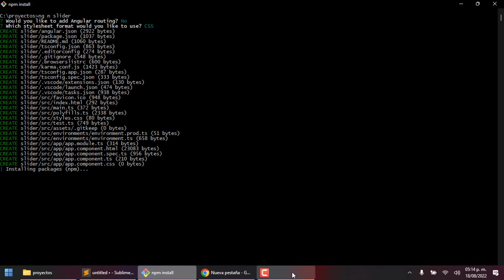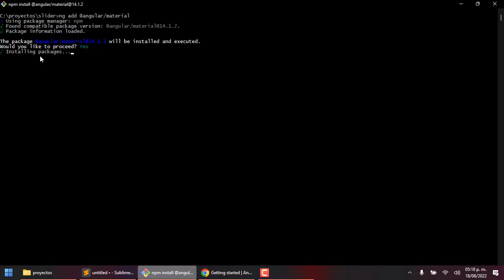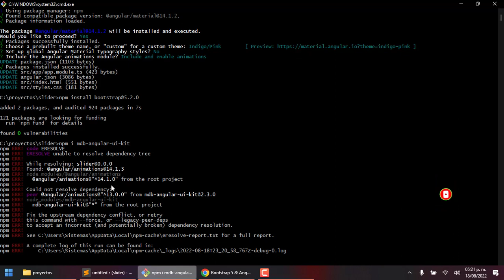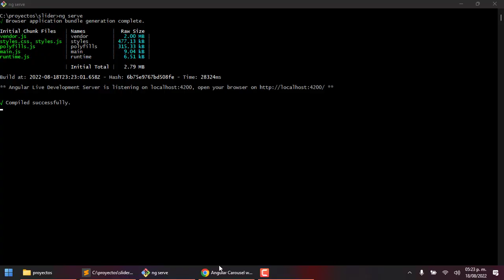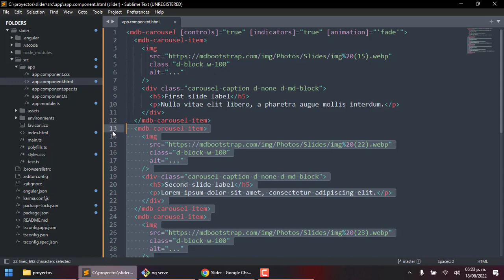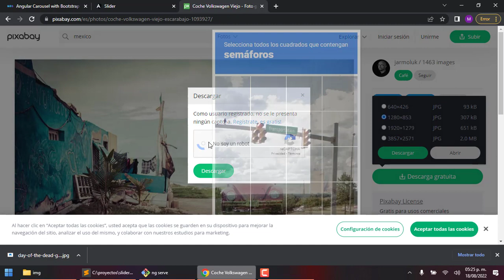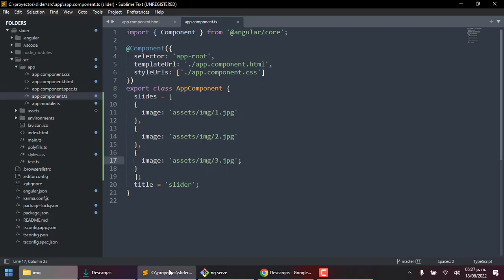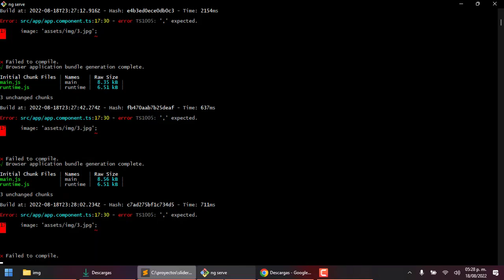Como crear Responsive Carrusel en Angular con MDB Bootstrap Sin jquery.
Crea un carrusel Responsivo en Angular con MDB Bootstrap fácil y rápido.

0:05 - Nuevo proyecto angular
0:21 - Instalamos Angular Material
1:30 - Instalamos Bootstrap
3:00 - instalamos MDB Bootstrap
3:52 - Importamos y agregamos el Carusel
5:15 - Agregamos ngFor en el carusel
5:30 - Restringimos el acceso
6:19 - Redirigimos el inicio de sesion
7:40 Modificamos el menu